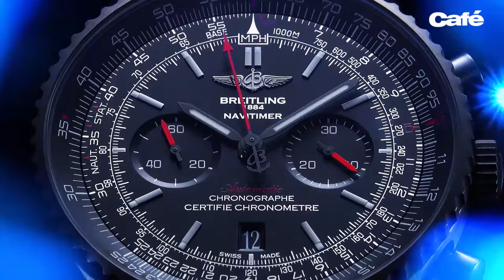Creative direction and production by Anders Modig GmbH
It has been an exciting year! Here is the short version of the showreel from work we did for Glashütte Original, Jardin des Monts, Krayon, and Café.
Photo
Daniel Lindh, Bryan Lehmann and Nathan Beck
in collaboration with Yannick Nardin